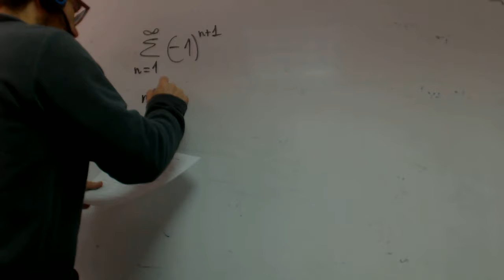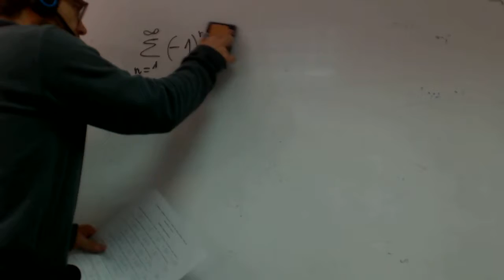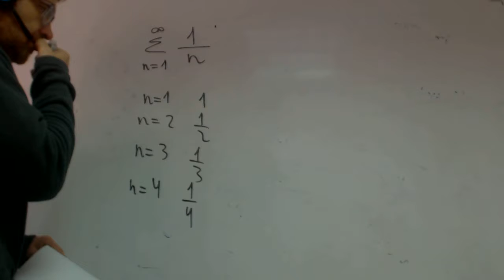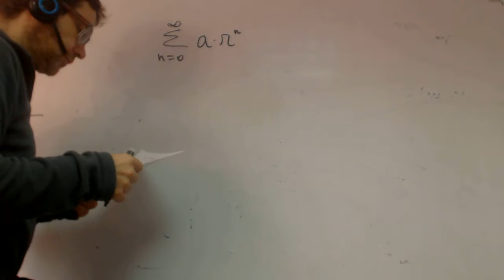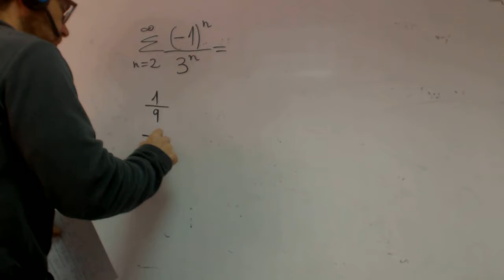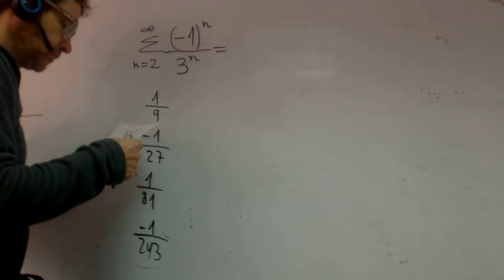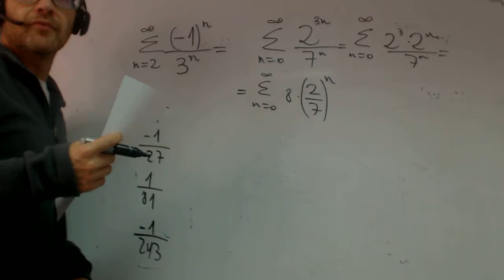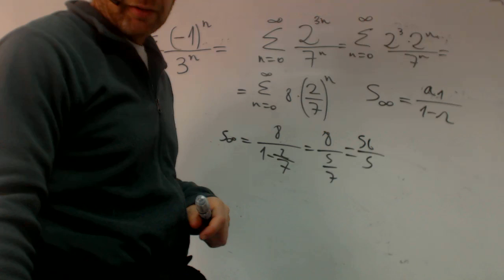Estudiar el caracter y sumar series simples Alejandro Calculo Academia Usero Estepona